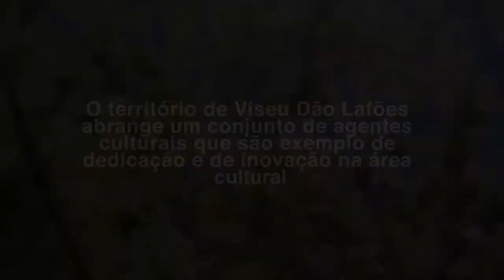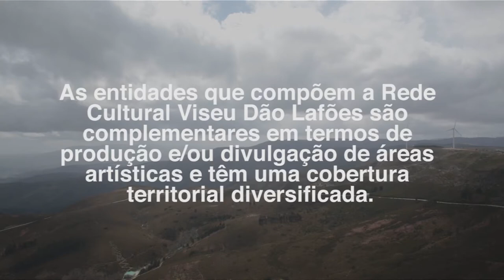REDE CULTURAL VISEU DÃO LAFÕES - uma apresentação.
O HISTÓRICO DE PARCERIAS, coproduções e trabalho em rede levou a ACERT, Binaural/Nodar, Cine Clube de Viseu, Cia. Paulo Ribeiro, Teatro do Montemuro e Teatro Viriato a constituirem uma plataforma cultural de âmbito regional, encarando as artes como elementos altamente diferenciadores de um território que privilegia os seus recursos imateriais como ferramentas essenciais de desenvolvimento.

Real. BINAURAL/NODAR [ mar 2017 ]